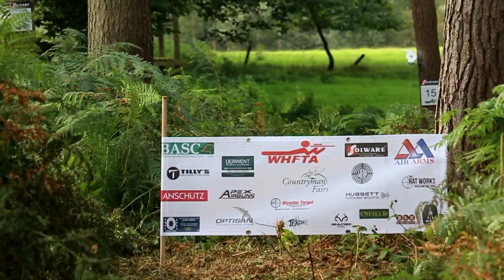Hunter Field Target World Championships - 2019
Back in the summer, the HFT world champs were held at The Midland Game Fair held yearly at Western Park. The weather was perfect throughout the weekend and we had some great shooting. I neglected to zero my gun for the first day which wasn't my smartest move. However, I managed to pull it back on the second day but by then the damage was done and there was no recovering. We had a great laugh and shot some pretty fun and well laid out targets.